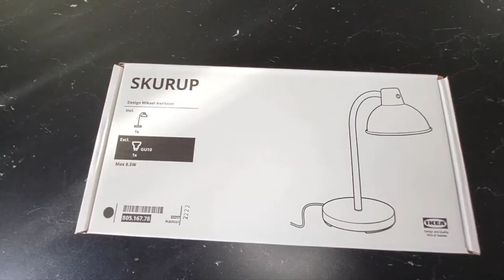IKEA Skurup Table Lamp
IKEA Skurup Table Lamp assembly instructions.